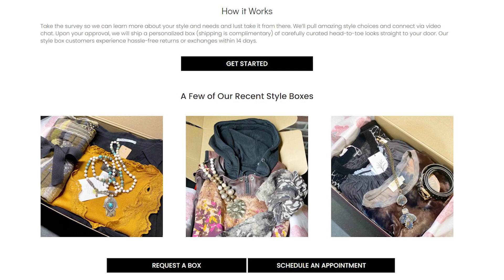Locally Leesburg - Madisonbelle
Madisonbelle is a contemporary women's boutique that features clothing, jewelry, and accessories!  Learn more about the services they offer and why they chose to do business in Leesburg in this week's "Locally Leesburg Business Showcase".